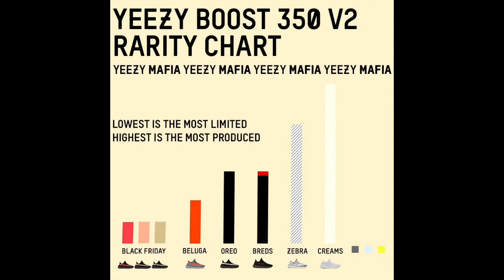What Type of Sneakerhead Are You? - Sneakerphiles Podcast Ep. 52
This week, we talk about what it means to be a "sneaker collector."  Why different people covet different kinds of shoes.  Which type are you?